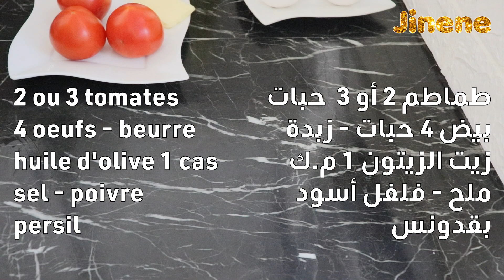JINENE | طبق سريع خفيف طماطم بالبيض أكلة سهلة سريعة للعشاء الغذاء / Recette rapide tomates aux oeufs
السلام عليكم أحبائي رابط قناة حلويات ومملحات أم ساجدة
For news, follow me on (زوروا حسابي فايسبوك و أنستاغرام)

أشكركم على زيارتكم لقناة جنان من أجل وصفات جديدة و نصائح منوعة

cuisinez

طبق سريع خفيف طماطم بالبيض
Recette rapide tomates aux oeufs
Quick Tomato Egg Recipe